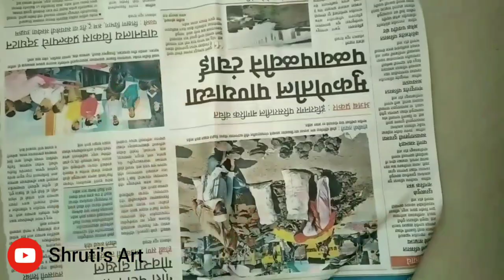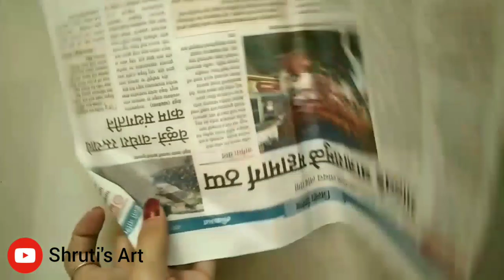Beautiful Handmade rose at home. No need to go out of home. Anyone can make.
Easy method to make beautiful rose at home just by few things like scissor, wire, pencil, red and green paper, fevicol etc.

This will help you to decorate the house or to give dear one's on any special day. It will be also a great activity to be done by kids in those lockdown days. It'll help their mind to be more creative.